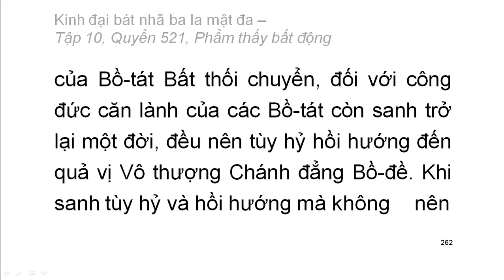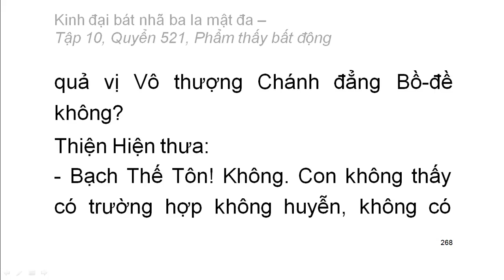Quyển .../600: Kinh đại bát nhã ba la mật đa (tiếp)